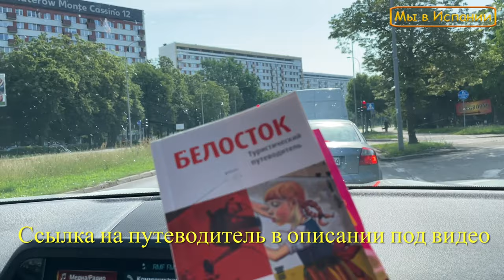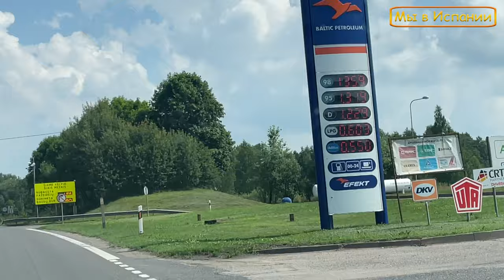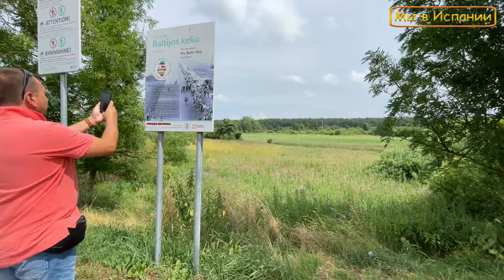Едем по Прибалтике в Россию (2021)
Из Испании в Россию на авто через Прибалтику. Белосток.
Что нужно для проезда Польши и Прибалтики ,лето 2021 . Едем из Испании в Россию на автомобиле.В этом ролике Белосток-Литва-Латвия.

🔴Обзор магазина с ценами во Франции Цены на продукты во Франции. Сколько стоят продукты, обзор магазина ( 2021)

☝ INSTAGRAM Дмитрия. Заказ фото в Директ

✅ВНЖ Испании, студенческая Резиденция Испании, консультации . Просто оставьте вашу заявку